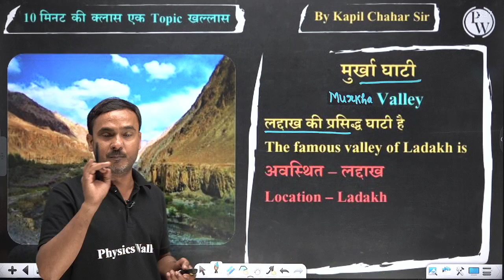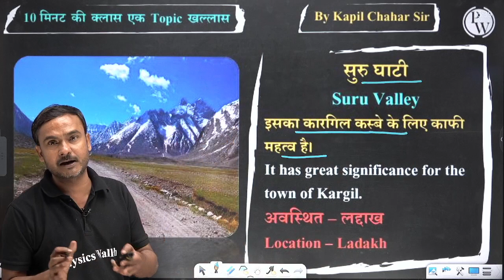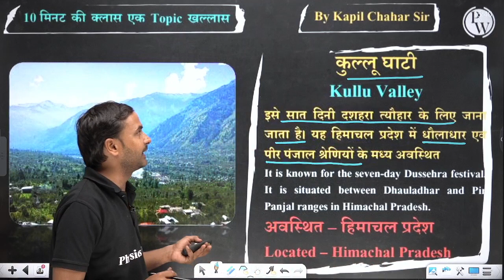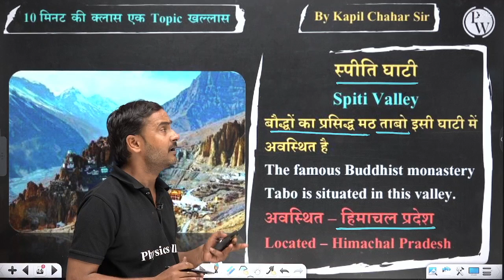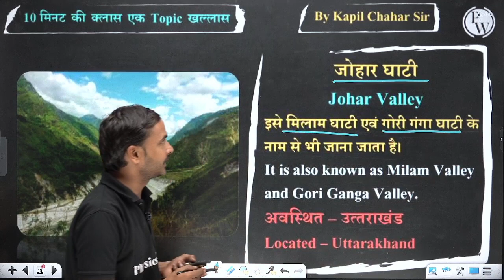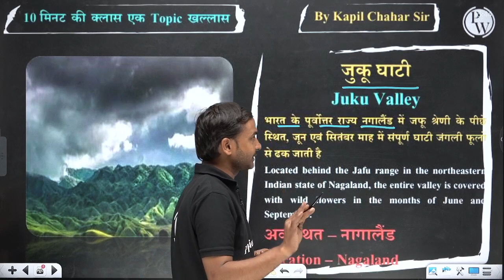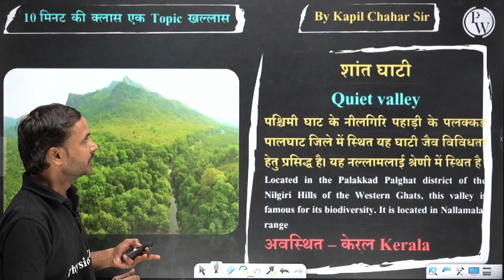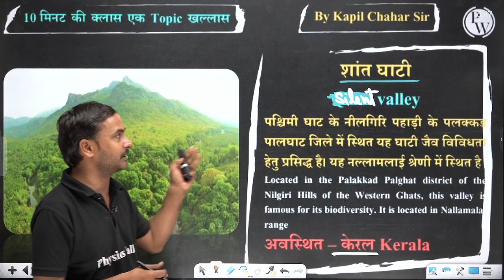Important Valleys in India | भारत की प्रमुख घाटियाँ | Bharat Ki Pramukh Ghaati | The 10 Min Show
Important Valleys Gk Trick | भारत की प्रमुख घाटियाँ | Bharat Ki Pramukh Ghaati Gk Trick By Kapil Sir
In this video, we are going to talk about some important valleys in India. This is an important topic for SSC exams and it will help you to understand the geography of India better.
So what are we talking about? Well, we are going to discuss the following valleys- the Vindhyas, the Mahanadi, the Ganges, the Brahmaputra, and the Kaveri. Each of these valleys has unique features and is important for understanding the geography of India. So make sure to watch this video and learn something new!

✔𝐅𝐨𝐫 𝐚𝐧𝐲 𝐤𝐢𝐧𝐝 𝐨𝐟 𝐐𝐮𝐞𝐫𝐲 👉🏻 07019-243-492
📌 SSC TOPTAK PW 𝐒𝐎𝐂𝐈𝐀𝐋 𝐌𝐄𝐃𝐈𝐀 𝐏𝐑𝐎𝐅𝐈𝐋𝐄𝐒 :
📌 𝗣𝗛𝗬𝗦𝗜𝗖𝗦 𝗪𝗔𝗟𝗟𝗔𝗛 𝗢𝗧𝗛𝗘𝗥 𝗬𝗢𝗨𝗧𝗨𝗕𝗘 𝗖𝗛𝗔𝗡𝗡𝗘𝗟:-